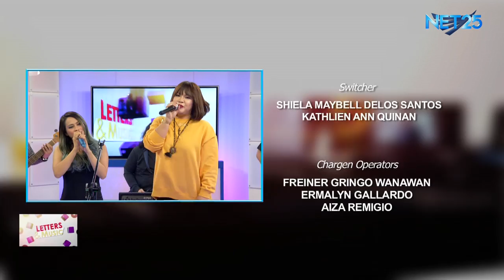Gracenote promotes their latest single "Here I Am Again" (NET25 LETTERS AND MUSIC)